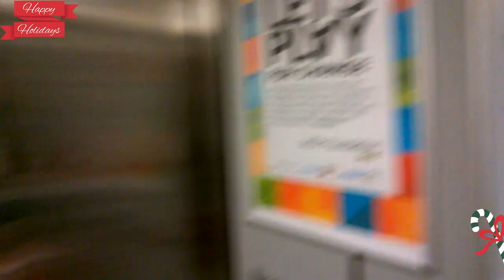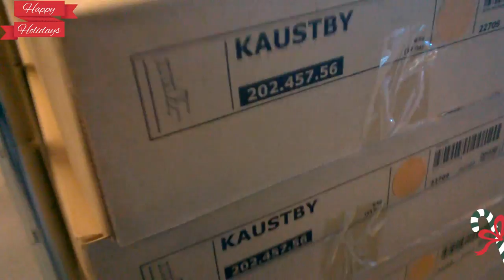окутываем туички 🎄поход в Икея 🚗🛒 || сборка стульев 😅